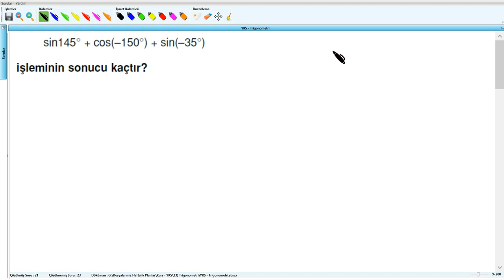Trigonometri - YKS (2017) - 33.Hafta - Soru - 22